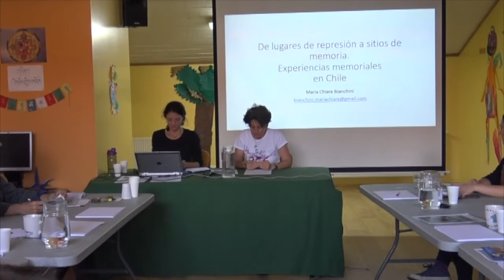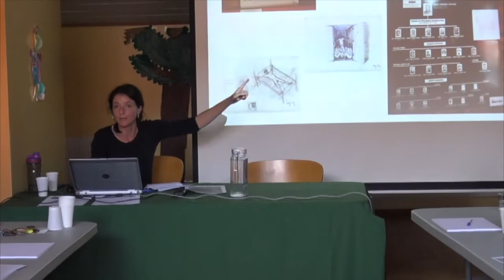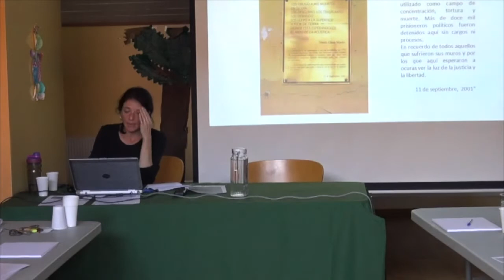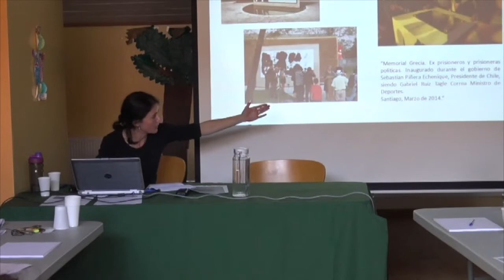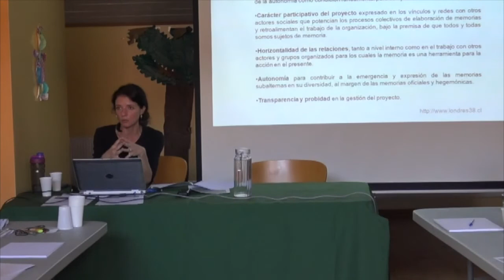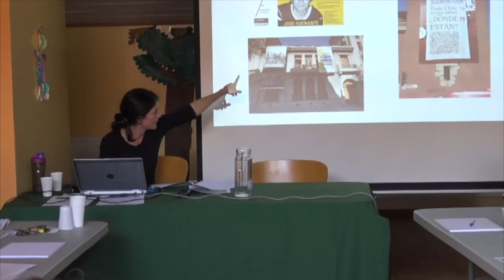Seminario Arte, Memoria y espacio público: Maria Chiara Bianchini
Seminario Arte, Memoria y espacio público
El Museo de la Paz de Gernika, que cumplió en 2018 su 20º aniversario, celebró el 2 y 3 de junio de ese mismo año, un Seminario internacional sobre Arte, Memoria y Espacio Público con la presencia de destacados artistas y expertos en dicha temática a nivel mundial como es el caso de Horst Hoheisel, Andreas Knitz, Jochen Gerz, Fernando Sanchez Castillo, Maria Chiara Bianchini, Dominique Trouche, Jesús Alonso Carballés.

Este video corresponde a la presentación de Maria Chiara Bianchini: «De lugares de represión a sitios de memoria: experiencias memoriales en Chile». (Historiadora y miembro de la Asociación Internacional Memorias en Red).

¿Cómo representar lo desaparecido, lo que ya no está, lo que es ausente y el tiempo ha borrado? ¿Cómo explicar un horror, un trauma cuya descripción sólo con palabras nunca hace justicia? ¿Cómo llenar el vacío ético de una sociedad anémica que no recuerda el valor de la lucha de generaciones anteriores por la libertad? El arte se ha convertido en un elemento fundamental para poder responder a estos interrogantes. Las acciones que ha propiciado han ido evolucionando en función del momento y del lugar: el Holocausto, las víctimas de la guerra civil, el antifranquismo… ni se recuerdan ni se representan hoy de la misma manera que ayer.
En este seminario colaboran: el Observatorio Europeo de Memorias –EUROM, el Ayuntamiento de Granollers y el Gobierno de Navarra.